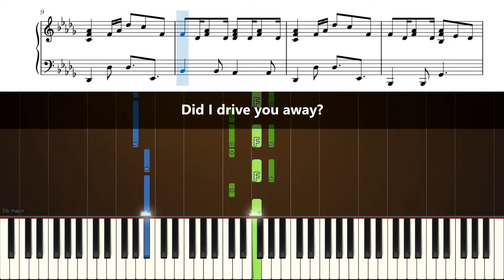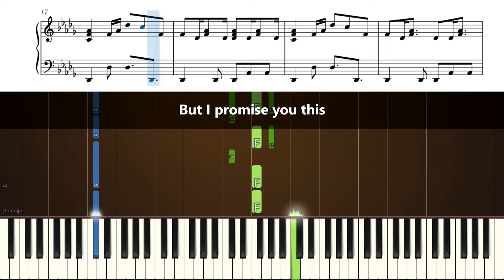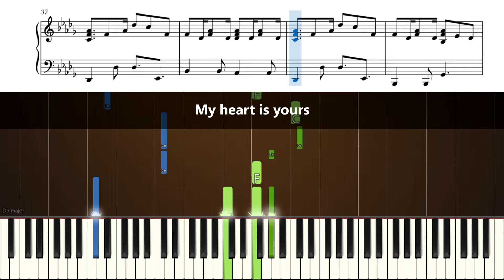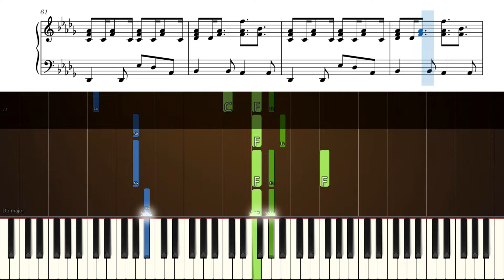Coldplay - Sparks - Piano Tutorial with Sheet Music